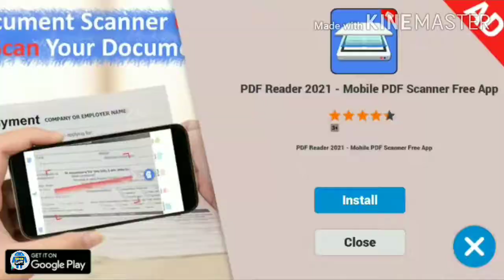Sci-Fi Cover Fire Android Gameplay